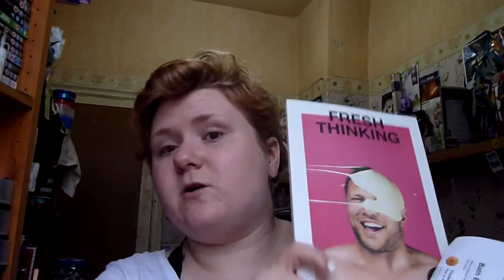Lush Winter Haul | 2015 | TheRevienne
Hello guys!

So, having near enough finished my dissertation, and it being the season of giving, I thought I'd treat myself to a few Lush products since my friend got me heavily into Lush. I hope you enjoy it, I also tried a new editing style with a few jump cuts, I'll try and sort out the other video ASAP!

Products mentioned:

All from Lush;

Woosh shower Jelly
So White bath bomb
Cinders bath bomb
Father Christmas bath bomb
Twilight bath bomb
Mmmelting Marshmallow Moment luxury bath melt
Dreamtime luxury bath melt
Snow Melt luxury bath melt.

@TheRevienne - Instagram